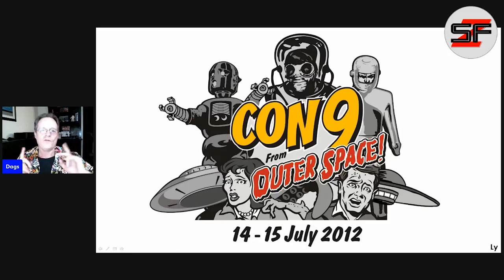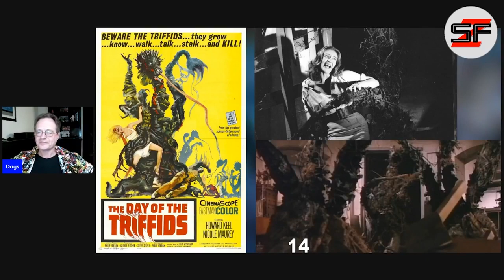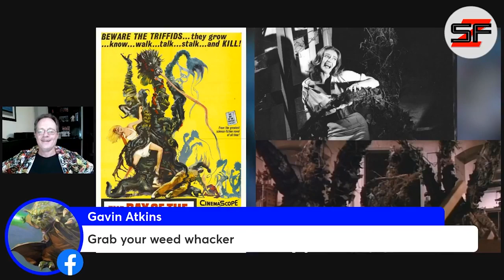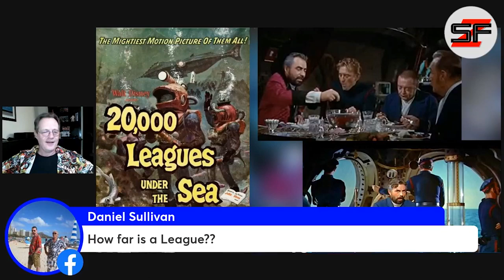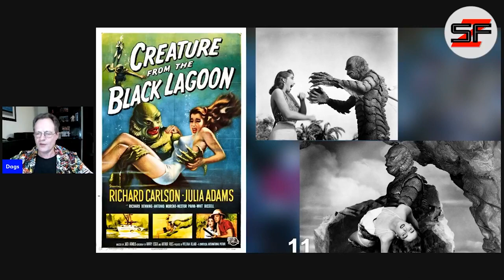The 20 best Golden Age Sci-Fi movies as voted by you (part 2). Number 14-11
Back in 2012, a Sci-Fi convention was run in Australia called Con 9 From Outer Space. At this event the attendees were invited to nominate their top 5 Sci-Fi movies of the Golden Era.

Here we present to you number 14-11 as voted by them.